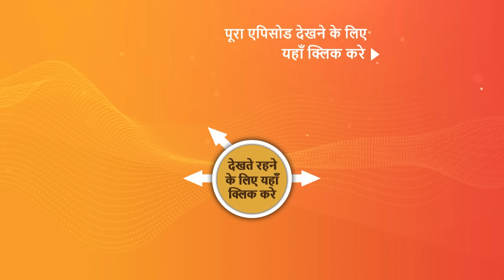NEW! Vanshaj | Ep 8 | 20 June 2023 | Teaser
Episode 8: Premraj Ki Breaking News
Premraj's family wishes to carry out his funeral rites in Rishikesh, so they leave Delhi and return home. Bhanu Pratap informs Bhoomi that once the ritual is completed, they must return to Mahajan's house and stay with them. Yuvika informs Bhoomi that she would never return to Delhi to live with the Mahajans. Kartik's mother informs Bhoomi that Yuvika and Kartik should marry because he has a job opportunity in Canada. Will Yuvika accept Kartik's marriage proposal?